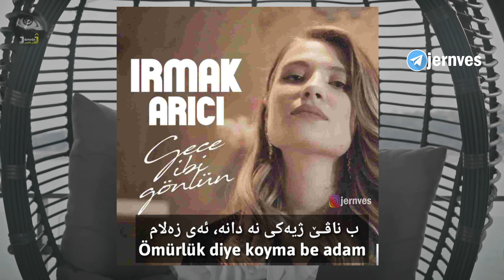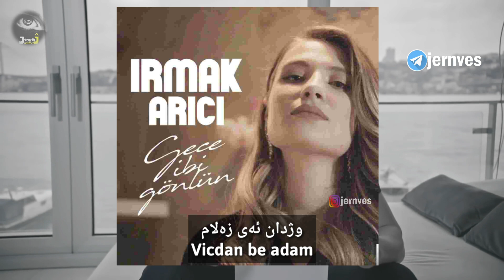Irmak Arici - Gece Gibi Gönlün ( Kurdish Subtitle + Turkish Lyrics)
بو دانلودکرنێ ژێرنڤێسێ لسەر
 ڤدیویا ئورجنال سەردانا تێلێگرمێ من بکە